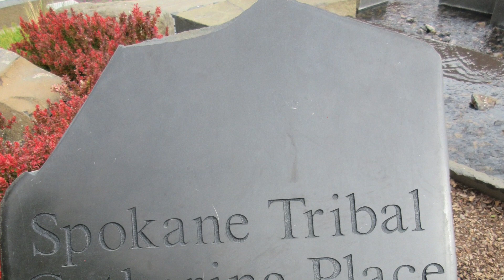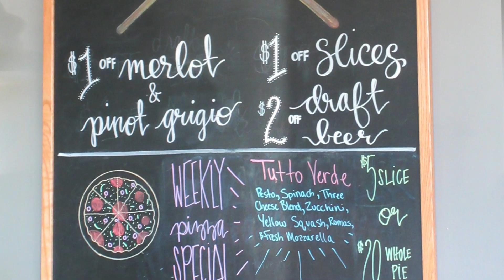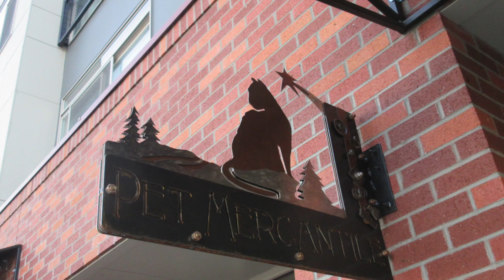2018 Spokane Falls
Spokane Falls. Hunnington Park, across Monroe Street Bridge, Veraci Pizza Place and a walk along Spokane River on north side of Spokane River.